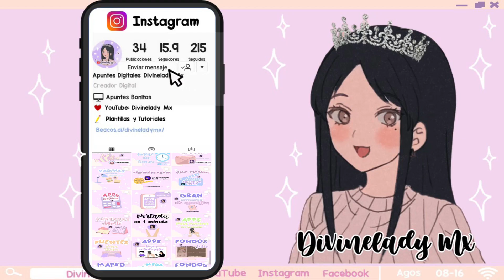COMO OBTENER CABELLO DE COLORES GRATIS / FREE HAIR